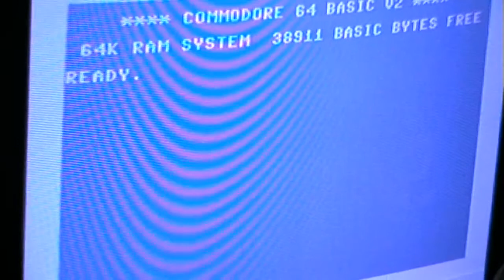Let's Play: Incoming (Atari 800XL)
Another simple shooter. I haven't completely understood it, but scoring is a little weird imho.
Also the game gets quite monotonous soon since there are only incoming planes and shuttles.